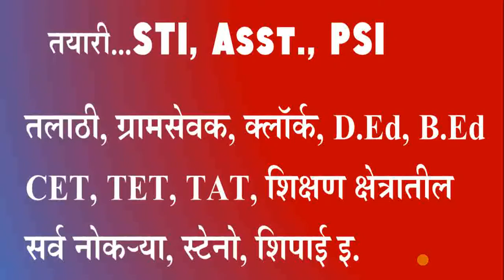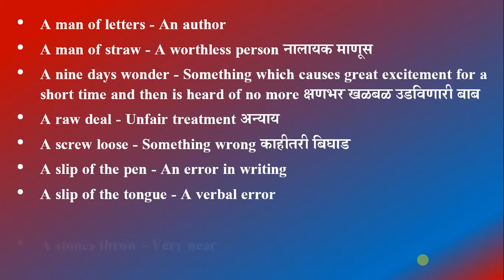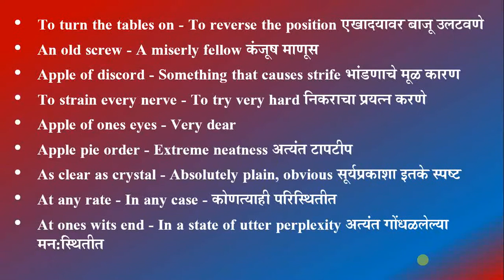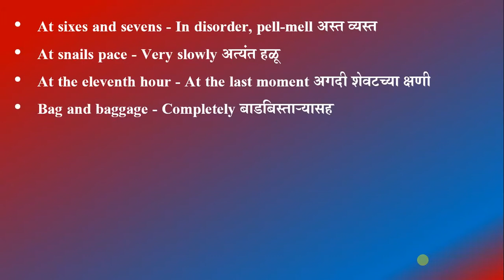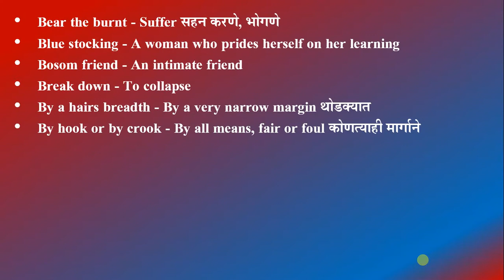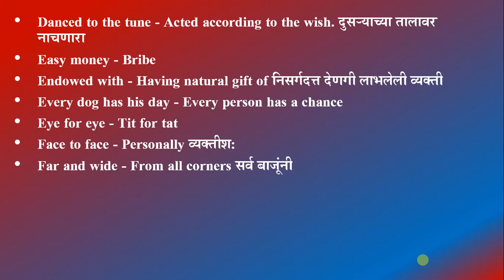Idioms & Phreses part 2 (English Grammar)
This videos helpful to all the aspirant those who are studying for mpsc, Talathi, Gramsevak, krishi Sevak and English Speaking.